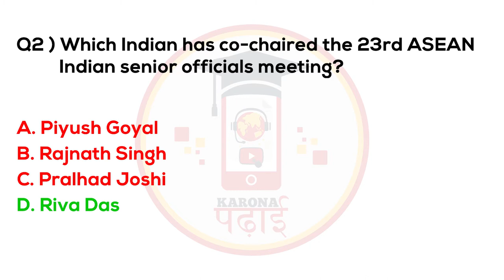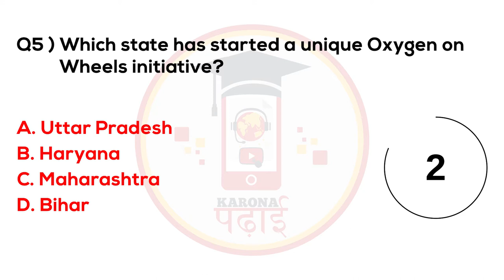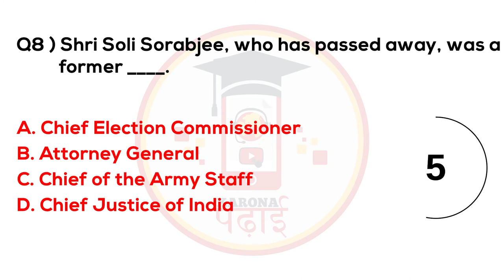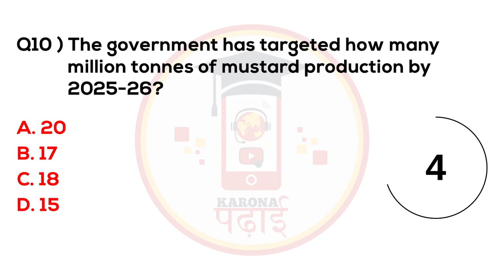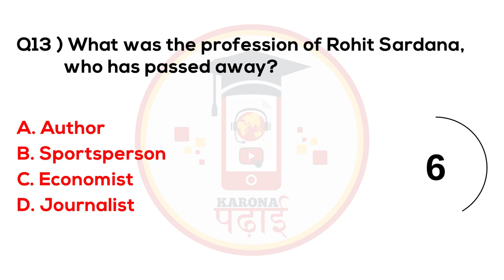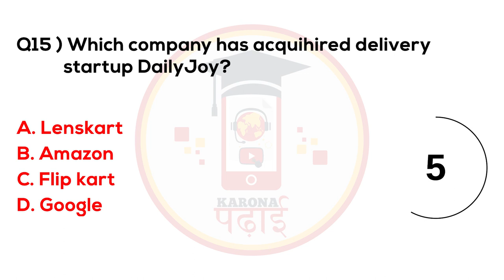MCQ Current Affairs 2021 Karona Padhai Daily Question Set 145